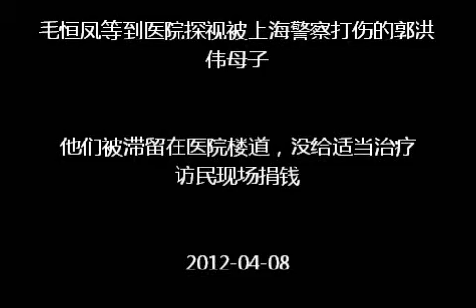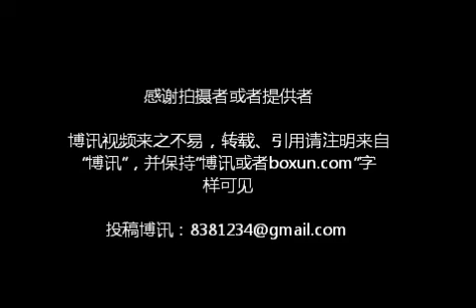毛恒凤等到医院探视被上海警察打伤的郭洪伟母子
上海访民毛恒凤、金月花、童国箐、王扣玛等十多人专程从上海赶来北京同仁医院，看望目前仍在同仁医院留医的因为清明节扫墓而被上海警察（截访人员）打伤郭洪伟母子并给他们捐款；目前郭洪伟及其母亲留在医院的走廊里，医院方虽给他们做了医疗检查但是并没有给予郭洪伟母子住院治疗，原因恐怕与上海截访和北京警方之间存在猫腻，详情有待继续观察。
郭洪伟在视频中谈到上海警察的恶性，对杨佳的行为更为理解。